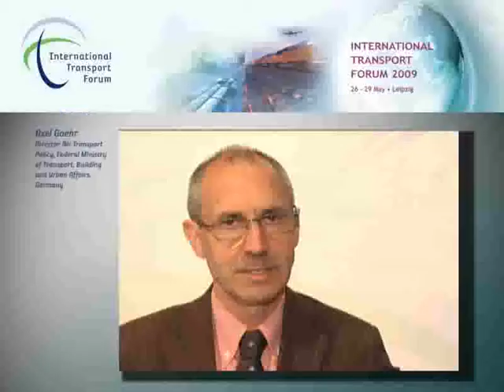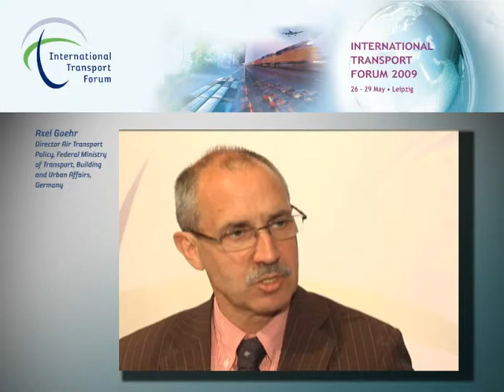Axel Goehr interview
Axel Goehr; Director Air Transport Policy, Federal Ministry of Transport, Building and Urban Affairs, Germany; being interviewed at the International Transport Forum's 2009 Summit on "Transport for a Global Economy".

May 2009. Leipzig, Germany.